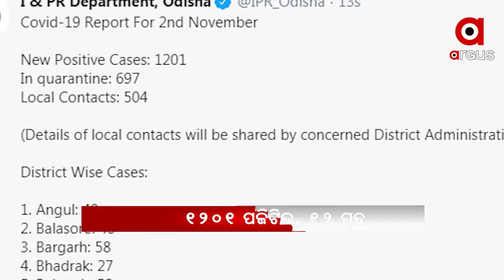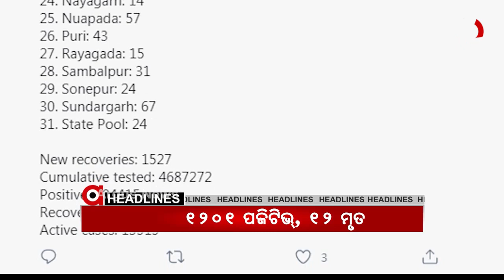Headlines 12Pm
ବାଲେଶ୍ୱରରେ ଭୋଟ ପାଇଁ ଟଙ୍କା... ତିର୍ତ୍ତୋଲରୁ ବି ଆସିଲା ସାଘାଂତିକ ଅଭିଯୋଗ... ବାଲେଶ୍ୱର ଓ ତିର୍ତ୍ତୋଲ ଉପନିର୍ବାଚନ ପାଇଁ ମତଦାନ ଜାରି... ବିହାରରେ ଦ୍ୱିତୀୟ ପର୍ଯ୍ୟାୟ ଭୋଟ ଗ୍ରହଣ ଜାରି...